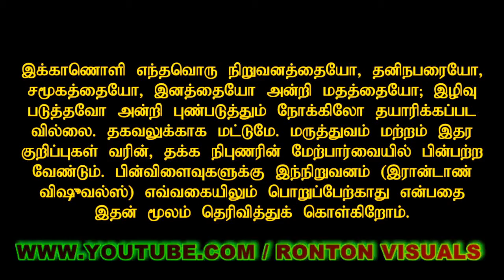கடவுள் என்றால் என்ன?/What Is God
I could not explain exactly, But ,trying to explain simply, "கண்டவர் விண்டிலர்; விண்டவர் கண்டிலர்".